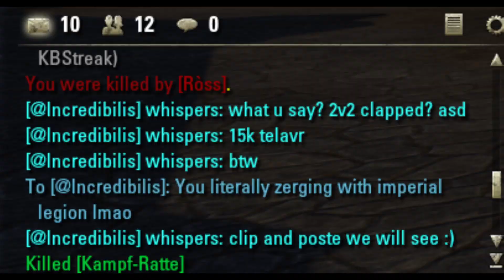Submissive Stamden gets DOMINATED by Stamsorc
Meta humping full tank that constantly zergs and trash talks while getting farmed 2v2 when its fair.